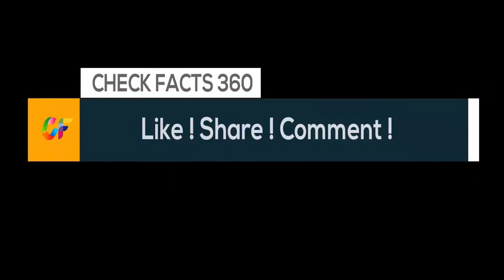14 Cute Facts About Rabbits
In this video, I will tell you 14 Cute Facts About Rabbits you will never know.